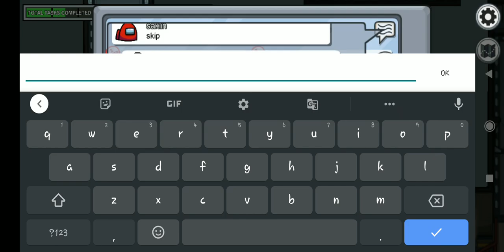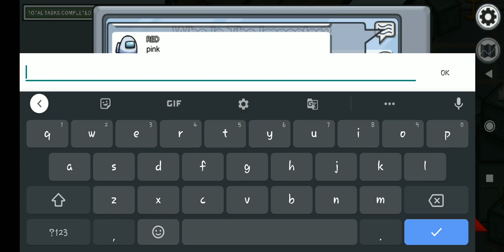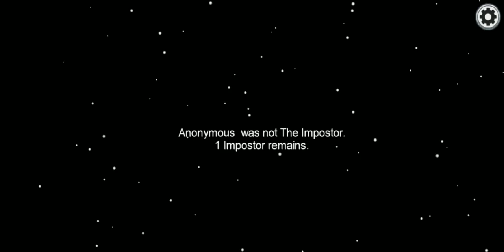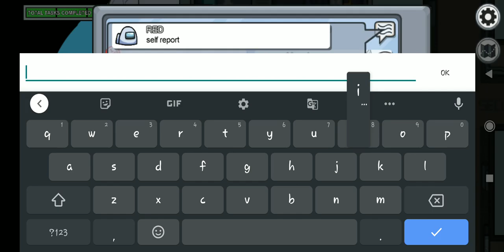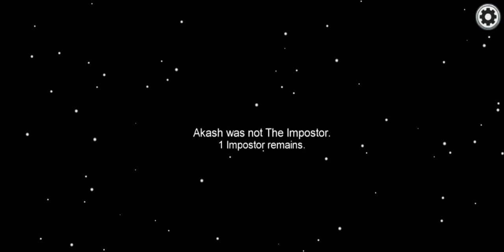among us all complete mission and kick importer